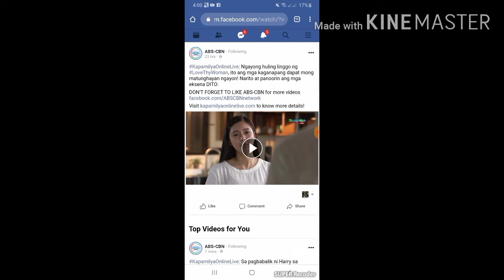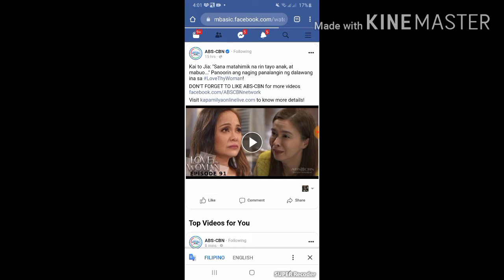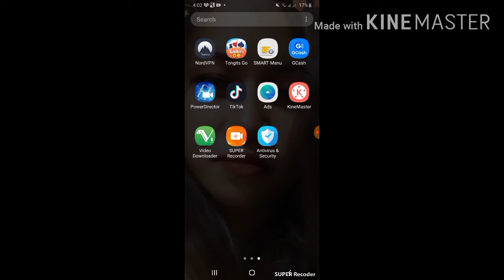pano mag save ng video galing sa Facebook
Gusto mo  ba ng Libreng Load  20, 30 o 50 load  watch my  video baka ikaw na ang next maloadan ko😇😇🙂🙂🙂o